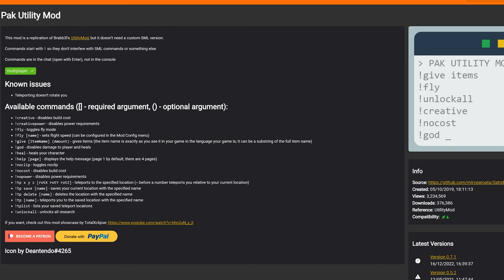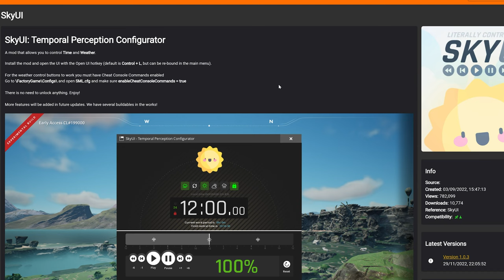Announcements and Answering Common Questions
Pc Specs:
➤ CPU: AMD Ryzen 9 7950X
➤ Cooler: Corsair Hydro series 150i Elite
➤ Motherboard: ASUS ROG Crosshair X670E Hero (AM5)
➤ RAM: Corsair dominator platinum RGB 64GB 5600MHz
➤ GPU: Asus Geforce RTX 4090 OC 24GB GDDR6
➤ SSD1: 500GB Samsung 980 Pro M.2 NVME
➤ SSD2: 1TB Samsung 980 Pro M.2 NVME
➤ First Storage Drive: 4TB SEAGATE IRONWOLF PRO 3.5", 7200 RPM 128MB CACHE
➤ PSU: Corsair 1000W RMX series ultra quiet
➤ Capture card: Elgato 4K 60 Pro capture card
➤Case: thermaltake level 20 HT

** Intro/Outro Song **
TheFatRat - Origin